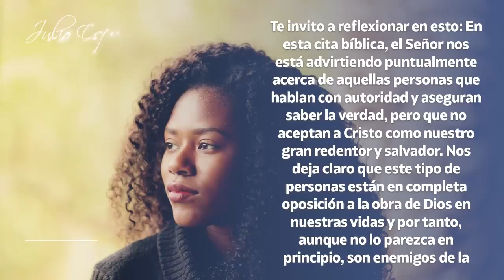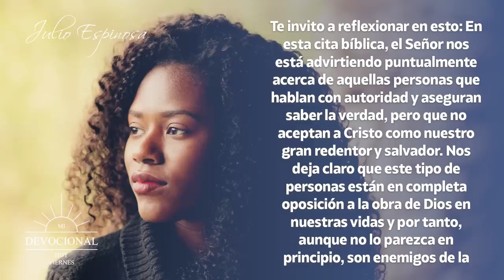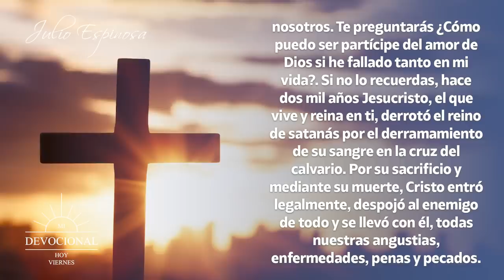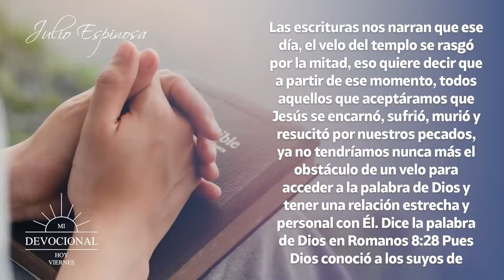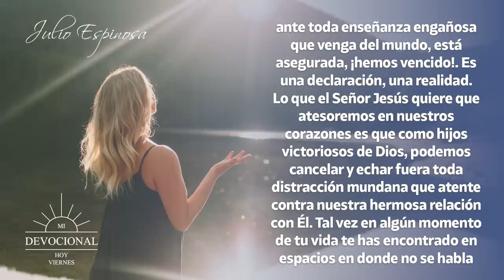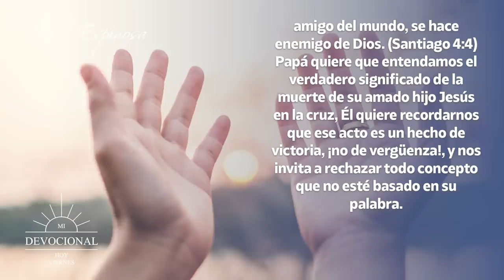MI DEVOCIONAL HOY 📖 26 DE MAYO - "CON DIOS, LA VICTORIA TE PERTENECE" 🙌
¡La Victoria Te Pertenece!

En el libro de 1 de Juan Capítulo 4 verso 4 dice:
Pero ustedes, mis queridos hijos, pertenecen a Dios. Ya lograron la victoria sobre esas personas, porque el Espíritu que vive en ustedes es más poderoso que el espíritu que vive en el mundo.

Te invito a reflexionar en esto: En esta cita bíblica, el Señor nos está advirtiendo puntualmente acerca de aquellas personas que hablan con autoridad y aseguran saber la verdad, pero que no aceptan a Cristo como nuestro gran redentor y salvador. Nos deja claro que este tipo de personas están en completa oposición a la obra de Dios en nuestras vidas y por tanto, aunque no lo parezca en principio, son enemigos de la hermosa vida en plenitud que Dios nos quiere regalar.

Sin embargo, el Señor Jesús nos muestra en el versículo de hoy que ser partícipes del amor de Dios nos garantiza la victoria ante cualquier engaño que quiera perturbar nuestra fe, esto significa que no hay cabida para el temor en nosotros, podemos tener muchos enemigos espirituales, pero ninguno de ellos es más grande que el Espíritu de Dios, quien vive en nosotros.

✅ ADQUIERE MI ÚLTIMO LIBRO 👇
"30 ORACIONES DE LA MAÑANA PARA PONER TU DÍA EN LAS MANOS DE DIOS"

Todos los videoclips e imágenes usados en este vídeo están licenciados con con el titulo MDH / YT / ¡La Victoria Te Pertenece! / 30 JUNIO 2022